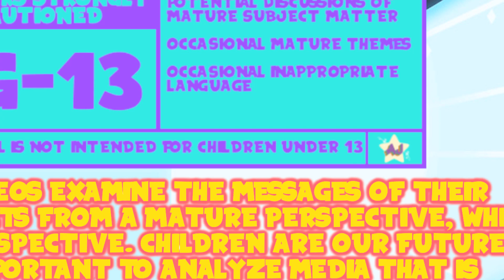AJ Plays: Pokémon Scarlet - Loose Threads | Episode Thirty-Three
There was more story stuff. Who knew?

Thank You To My Wonderful Patrons:
- Tonia Cristman
- Ian Coyne
- Alberto de la Torre
- DarkMachi
- Zachary Hariton
- Nicoschmiko
- Oliver
- myoubae
- Rebekah Conard
- Moira
- Jordan Ealey
- Vontux
- Mindy Saylors
- Kristina Lee
- Rhian Jones
- Quinn Rosenvold Jacobsen
- William Hernândez
- Megan L
- The Roundtable
- Alex T
- HSL (pho3niks)
- Emily&Tallen Capt
- Nicholas
- Mary-Ann Wyat
- DeviTheHuman
- Joel Wunderly
- Gail Burnette
- Rannil
- Enoninja
- Jacob Lynes
- Kraish
- briwookie
- Petter
- Oceanomega
- Jennah Wood
- Michael Blasdel